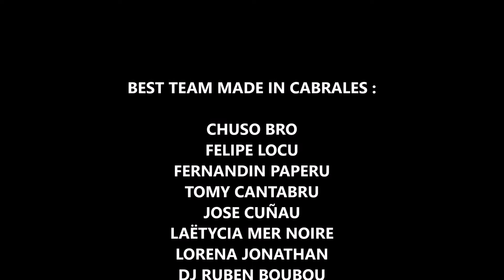DESCENSO DEL SELLA 2017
Descenso Canoas del Rio Sella '' BEST TEAM ''